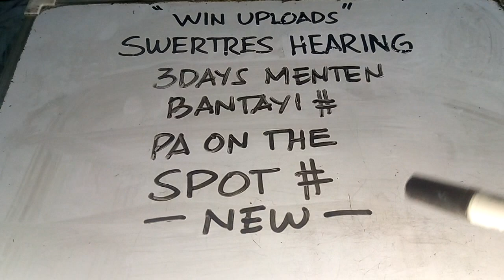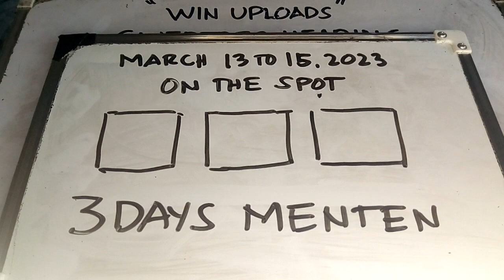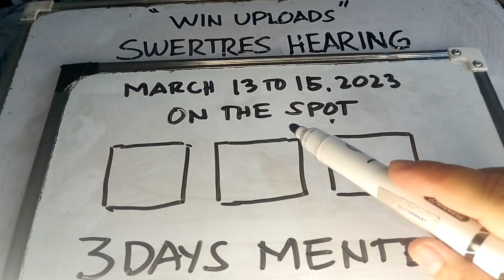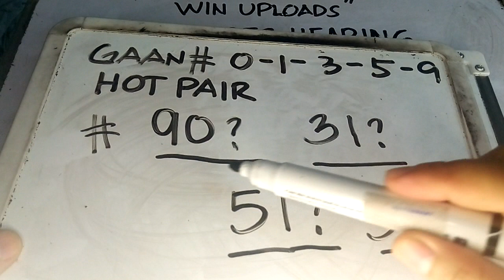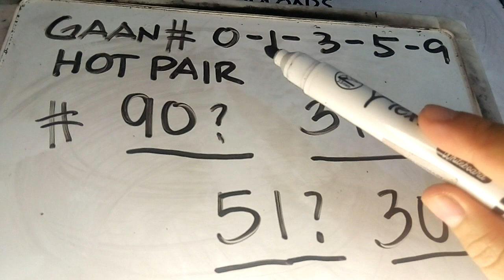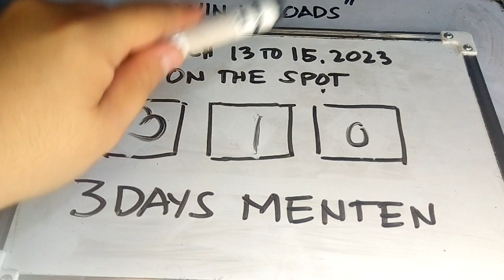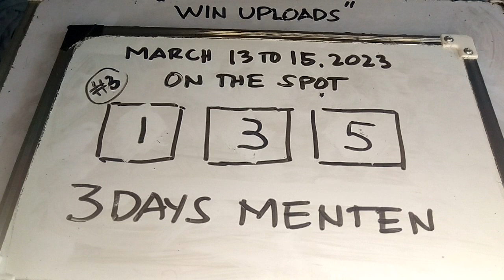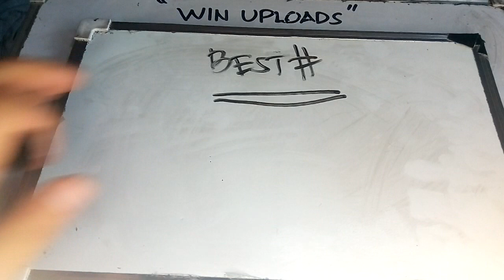Swertres Hearing Today March 13 to 15, 2023 ON THE SPOT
SWERTRES HEARING TODAY. Swertres (3D Lotto) Hearing/ Guide and Tips, March 13 to 15, 2023. Check out our Daily Swertres Hearing and STL Hearing Guides, Tips and probables base on analysis and computation. Good luck!